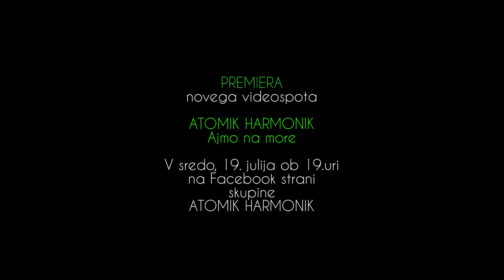ATOMIK HARMONIK - Ajmo na more (napovednik premiere videospota)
PRODUKCIJA PAVEC